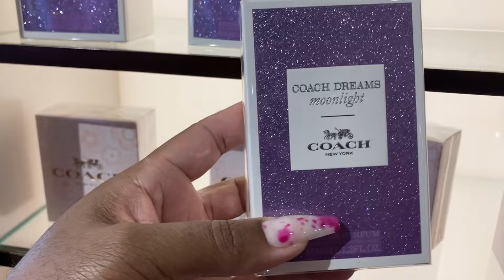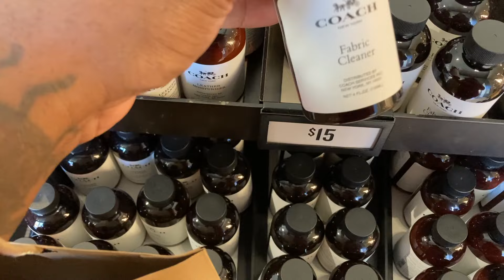COACH OUTLET!! 🚨 COME SHOP WITH ME AT THE COACH OUTLET🦖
$FlyBeauty86

My P.O.Box 📦
66311 Two Bunch Palms Trail